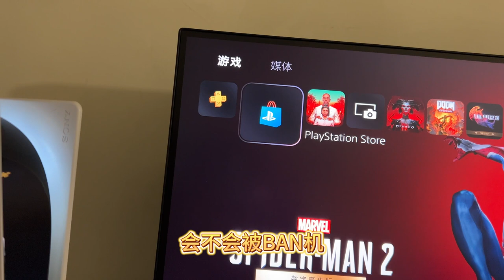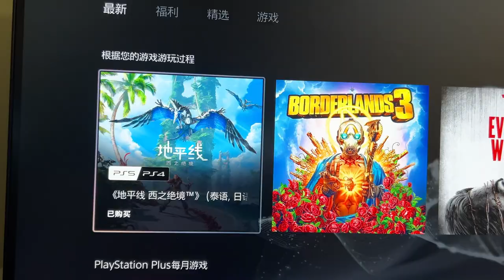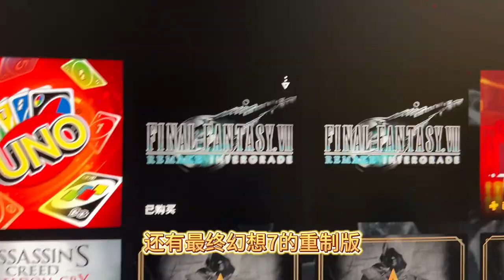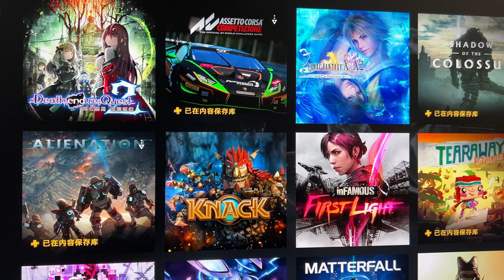国行PS5买港服会员会BAN机么？二档会员游戏哪些适合新手？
经常有新手同学咨询：国行PS5，备份港服，买了会员，下载游戏会不会被BAN机？购买国行PS5的同学，大家都自信一点